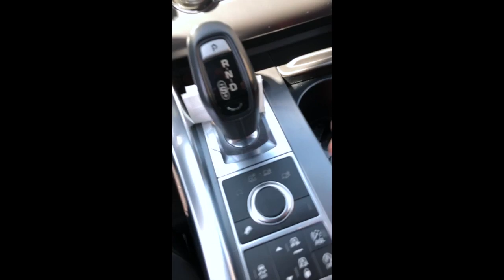How to put into 2017 Range Rover SE 🔥 stuck in park 🔥👈🏻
When the key are lost stuck in park gear electronic shifter 🔥dead key fob
🔥this is a useful tip for flatbed drivers

2017 Range Rover SE como poner en neutral sin la llave llavero cuando se queda atorado la palanca de cambios

Hola me llamo carlos gracias por estar aquí espero que disfrutes
mis videos y te ayuden un poquito.
porfavor subscribete a mi canal regálame un like y no se te olvide activar la campanita para que te llegen las notificaciones.
gracias.